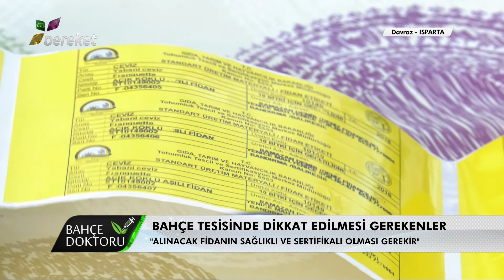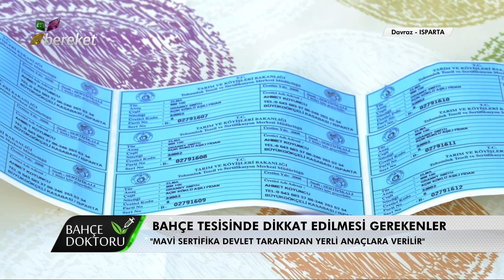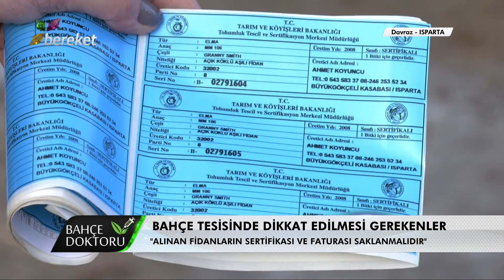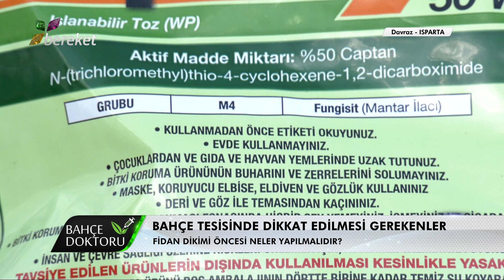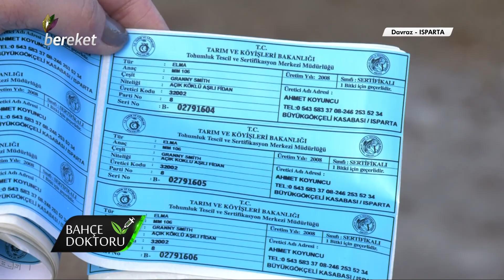Bahçe Doktoru - Meyve Bahçesinde Dikkat Edilmesi Gerekenler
Bahçe Doktoru programında bu hafta,meyve bahçesi tesisinde dikkat edilmesi gerekenleri ve doğru fidan seçimini konuşuyoruz.